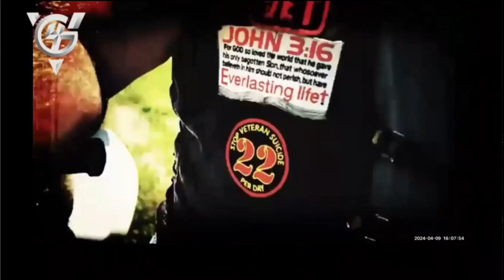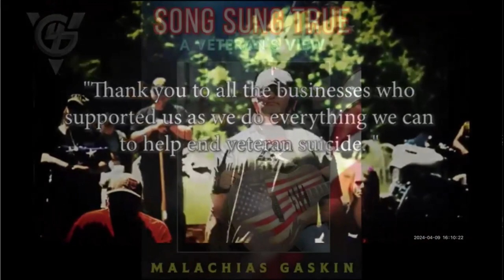G4V Song Sung True: A Veteran's View featuring US Army Veteran, Malachias Gaskin Interview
Welcome to “Song Song True – A Veteran’s View”.  US Army Veteran, and singer/songwriter, Malachias Gaskin.

Malachias spent 28 months in Iraq with the Third Infantry Division, 15 months as a combat medic, and also deployed using his secondary MOS as an infantryman.  After a total of 17 years, Gaskin was medically retired for PTSD, mTBI, arthritis, bursitis, tinnitus, and hearing loss.  And after two years of dedicated therapy and taking all medications prescribed to him, he determined there had to be a better way. Tired of feeling drugged all the time, he and his wife took matters into their own hands and started an organic garden in their backyard which he went on to write about this in his 2016 book "A Warrior's Garden, A Therapeutic Guide to Living with Post Traumatic Stress Disorder (PTSD)."
Today, he helps others with healing and getting better based on the three pillars which have helped him: Music, Faith, and Gardening.  Malachias is also a Guitars for Vets graduate with our Nashville Chapter where he received his Taylor Guitar in October 2023 at the 21 Guitar Salute ceremony.

Tom Lamog
Guitars for Vets Learning Center